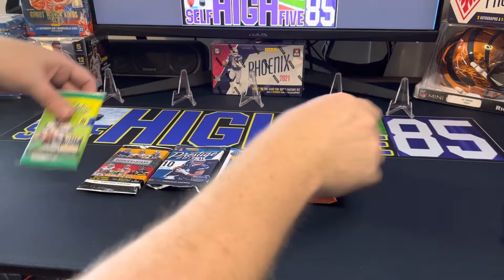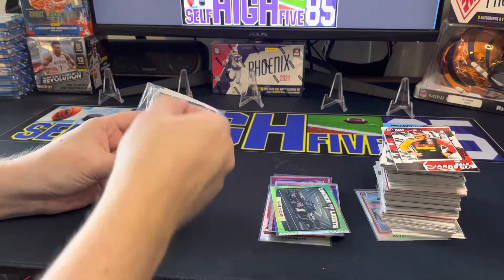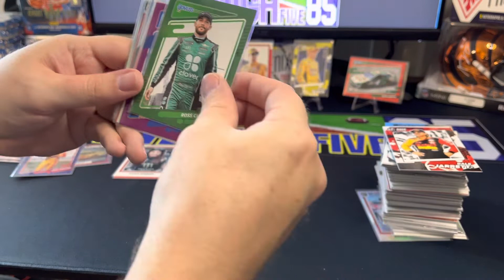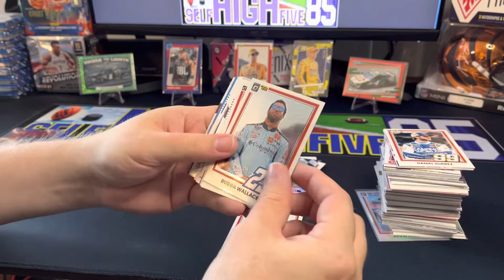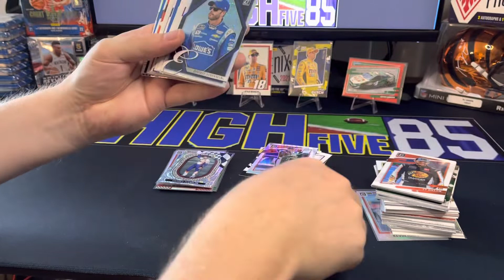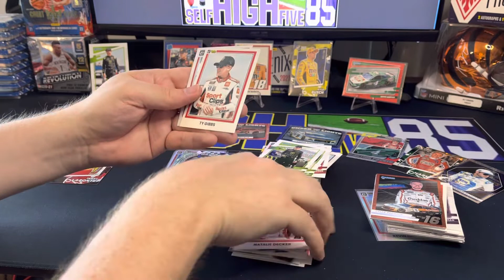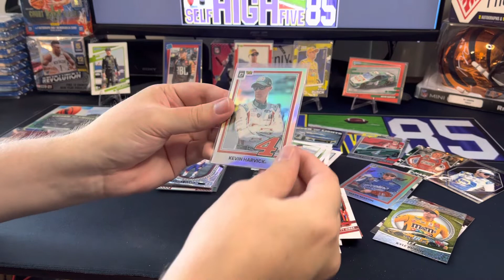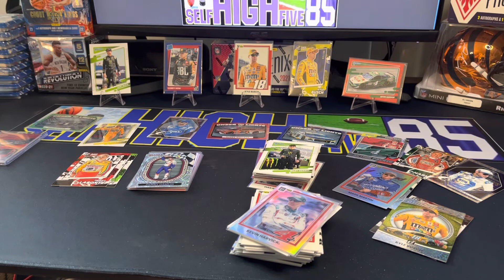NASCAR Dave & Adam’s Cardworld break. First ever nascar break.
NASCAR card break. Something a little different hope y’all like it.